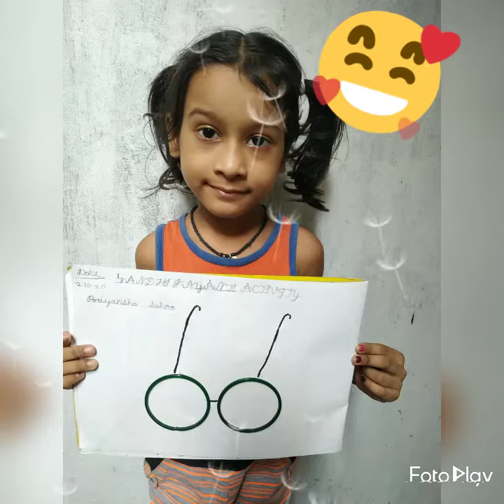Gandhi jayanti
Essence Public School